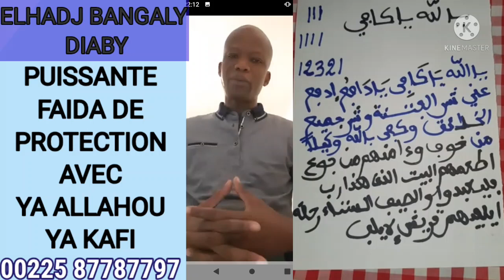ELHADJ BANGALY DIABY Faida YA ALLAHOU-YA KAAFI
POUR LA PROTECTION TOTAL